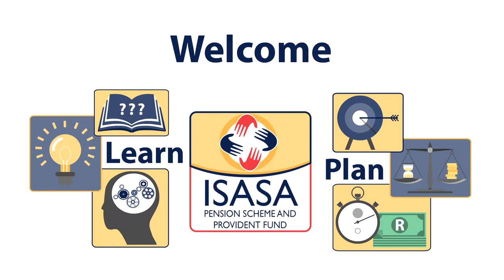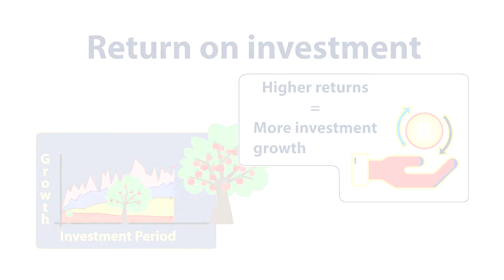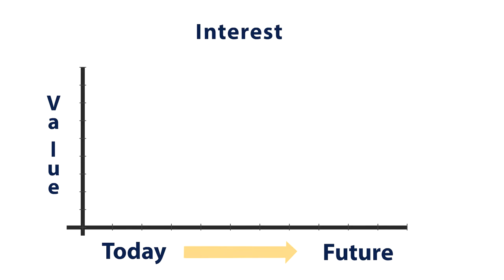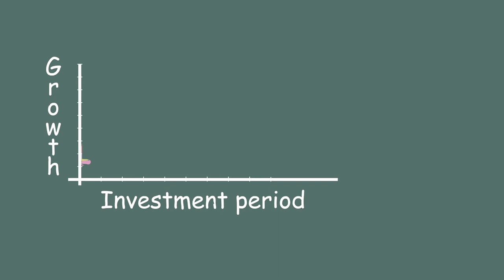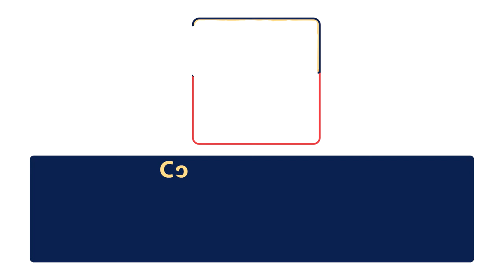201907 ISASA 1080p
Educational video to explain investment concepts to members of the ISASA Pension Scheme and Provident Fund